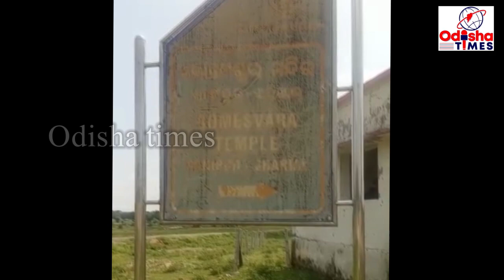ଲକଡାଉନ ଯୋଗୁଁ ଖାଁ ଖାଁ ଲାଗୁଚି ରାଣୀପୁର ଝରିଆଲ ର ଚଉଷଠି ଯୋଗିନୀ ସୋମେଶ୍ୱର କ୍ଷେତ୍ର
ବଲାଙ୍ଗୀର ଜିଲ୍ଲା ବଙ୍ଗୋମୁଣ୍ଡା ବ୍ଳକ ଅନ୍ତର୍ଗତ ଝରିଆଲ ପଞ୍ଚାୟତ ଠାରେ ଷଷ୍ଠ ,ସପ୍ତମ,ଅଷ୍ଟମ, ନବମ, ଶତାଦ୍ଦୀ ବେଳ କୁ ଗଢି ଉଠେ ଥିବା ଐତିହାସିକ ପ୍ରସିଦ୍ଧ ଲାଭ କରିଥିବା ପ୍ରତ୍ନତତ୍ତ୍ୱ ମନ୍ଦିର ମାଳିନୀ ତତ୍କାଳୀନ ୧୦୦ରୁ ଉର୍ଦ୍ଧ୍ବ ଛୋଟ ବଡ଼ ଶୈବ ଶାକ୍ତ ସନ୍ୟାସୀ ମାନଙ୍କୁ ଦ୍ବାରା ନିର୍ମିତ ମନ୍ଦିର ରହିଲା କାଳ କ୍ରମେ ରକ୍ଷଣା ବେକ୍ଷେଣା ଅଭାବରୁ ଧ୍ଵଂସ ପାଇ ଯାଇ ଥିବା କିମ୍ବଦନ୍ତୀ କହେ ତନ୍ନମଧ୍ୟ ରୁ ବର୍ତ୍ତମାନ ସୁଦ୍ଧା ୪୬ଟି ଛୋଟ ବଡ଼ ମନ୍ଦିର ଦେଖିବାକୁ ମିଳିଛି। ତେବେ ୧୫ ଏକର ପରିମାଣ ଜିମ ବ୍ୟାପି ରହିଥିବା କିମ୍ବଦନ୍ତୀ କୁ ବୁଲି ଦେଖିବାକୁ ଏବଂ ଏଠାକାର ଶ୍ରେଷ୍ଠ ଦେବ ଦେବ ମହାଦେବ ସୋମେଶ୍ୱର ଓ ଚଉଷଠି ଯୋଗିନୀ ଙ୍କୁ ଭକ୍ତ ଶ୍ରଦ୍ଧାଳୁ ଦର୍ଶନକାରୀ ଙ୍କୁ ଦର୍ଶନକରିବା ଏବଂ ଆଗାନ୍ତୁକ ପର୍ଯ୍ୟବେକ୍ଷକ ଙ୍କୁ ବୁଲାବୁଲି କରିବା ପାଇଁ ଏକ ଆନନ୍ଦ ମୟ ସ୍ଥାନ ଭାବରେ ବେଶ ମନହରା ପ୍ରତି ଦିନ ଏକ୍ଷେତ୍ର କୁ ହଜାର ହଜାର ଶହ ଶହ ଜନସାଧାରଣ ଭକ୍ତ ଶ୍ରଦ୍ଧାଳୁ ଆସିଥିବା ବେଳେ ଆଜକୁ ପାଖା ପାଖି ତିନି ମାସ ବିତିଗଲାଣି ଏଦାର୍ଶନିକ ସ୍ଥଲି ରେ ଭକ୍ତ ଶ୍ରଦ୍ଧାଳୁ ଜନ ସମାଗମ ପୂବ ଭଳି ଦେଖିବାକୁ ମିଳୁନାହିଁ।ମନ୍ଦର ଚତୁର ଦିଗ ସୁନୁ ଶାନ ଖାଁ ଖାଁ ଲାଗୁଛି ଏପବିତ୍ର ଧର୍ମକ୍ଷେତ୍ର ତେବେ ଏଠାରେ ତତ୍କାଳୀନ ସନ୍ୟାସୀ ମାନେ ମାଟି ରେ ତିଆରି ପୋଡା ଲାଲ ଇଟା ରେ ନିର୍ମାଣ କରିଥିବା ଦୀର୍ଘ୬୦ଫୁଟ ଉଚ୍ଚ ବିଶିଷ୍ଟ ଇନ୍ଦ୍ର ଲାଠ ମନ୍ଦିର ଦର୍ଶନଙ୍କୁ ହୃଦୟ ହରା କରିଥାଏ।ତେବେ ସାରାବିଶ୍ଵ କୁ କରୋନା ଭୁତାଣୁ ମହାମାରୀ ପ୍ରବଳ ବେଗରେ। ବ୍ୟାପି ଥିବାଯୋଗୁ କେନ୍ଦ୍ର ଓ ରାଜ୍ୟ ସରକାର ଙ୍କ ଲାକଡାଉନ ଘୋଷଣା କୁ ଲୋକେ ସ୍ୱାଗତ ଯୋଗ୍ୟ ସଚେତନ ମନେକରି ଓ ମହାମାରୀ ଦାଉରୁ ସୁରକ୍ଷା ପାଇଁ ଲୋକେ ଆସୁନଥିବାରୁ ସୋମେଶ୍ୱର କ୍ଷେତ୍ର ଖାଁ ଖାଁ।